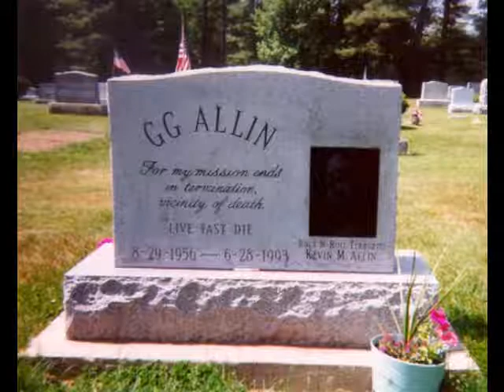King Scrub feat. h.p.o.a. "G.G. Allin"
a sample of a track recorded in 2011 based on an underground music legend...GG Allin.